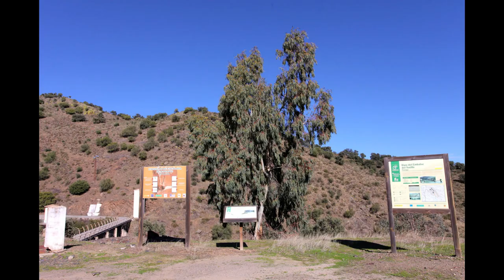GUÍA COMPLETA ▶ Qué ver en la PROVINCIA de BADAJOZ (ESPAÑA) 🇪🇸 🌏Turismo y viajes a Extremadura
Guía de viaje con los puntos y lugares más interesantes de la Provincia de BADAJOZ. Descubre qué ver y qué hacer con los puntos de mayor interés de la región. Espero que el vídeo os pueda servir de ayuda si planeáis un viaje por la tierra de los conquistadores.

La provincia de Badajoz es la más extensa de toda España, algo que se refleja en su enorme biodiversidad y su gran diversidad cultural. Hay muchísimo que ver en esta región, desde yacimientos romanos únicos, castillos majestuosos, grandes embalses que rompen la monotonía de los paisajes áridos o pueblos preciosos y con mucho encanto. A pesar de tener una oferta turística amplia, la provincia es bastante poco concurrida por los viajeros que suelen cruzarla como un lugar de paso entre Madrid y Lisboa. Un pensamiento equívoco pues esta tierra merece conocerse y de la que seguro ningún turista se arrepentirá de hacerlo. ¿No conoces la provincia de Badajoz? Pues acompáñame en esta guía para descubrir una tierra de conquistadores.